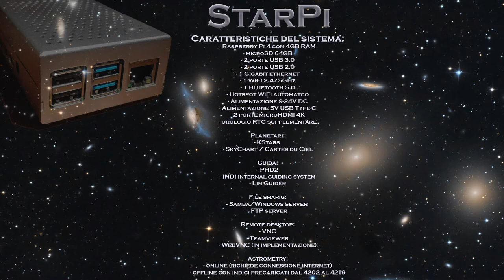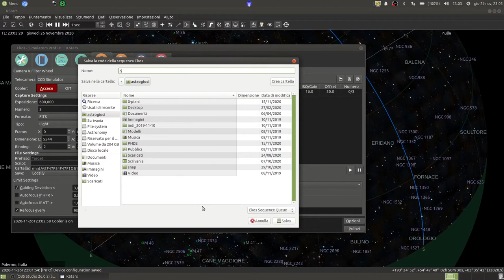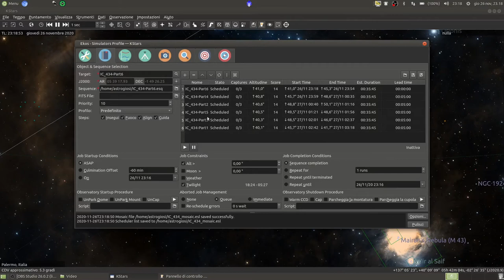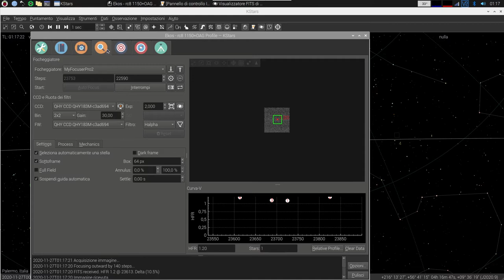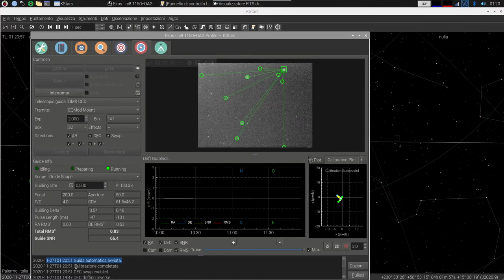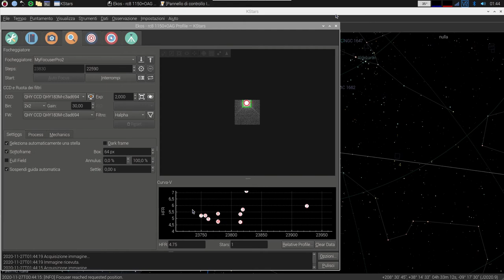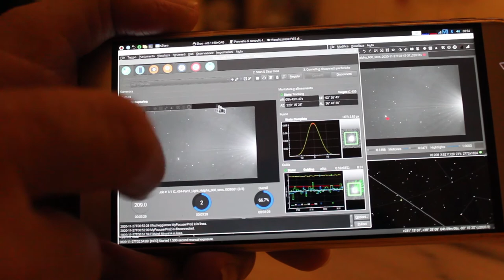StarPi. KStars, Ekos, INDI Library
StarPi. presentazione e mini tutorial. Kstars, Ekos, indi. Raspberry